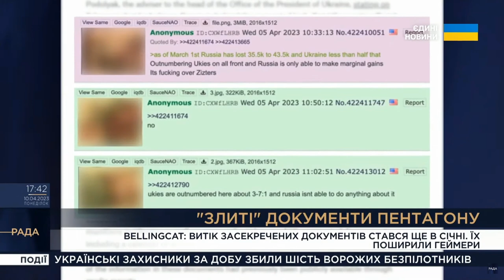“Злиті” документи про контрнаступ ніяк не плутають наші плани - Подоляк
У цьому запевнив Михайло Подоляк, радник голови Офісу Президента України в ефірі телемарафону “Єдині новини”.